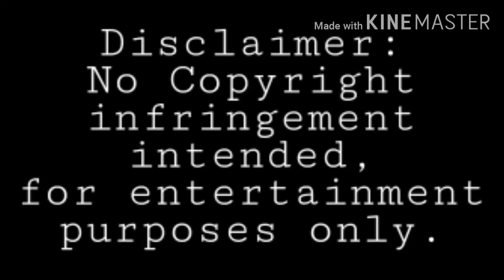DARNA NEW COSTUME CONCEPT?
Hello mga Ka Charoat !! Another Darna featured  Content nanaman ito, Sobrang FAN  kc talaga  ako no Darna  eversince, No wonder naman diva ??
Sa mga katulad kong Darna Fan Jan, I hope magustuhan nyo po ung content na ito .. love love !! 😘😘😘